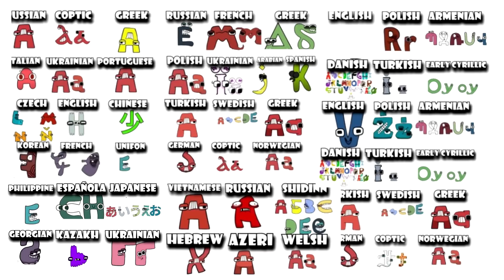This Full Alphabet lore songs but it's different ways to say Alphabets! (Full Version)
I suggest you compare Alphabet Lore in different countries and write in the comments which of the alphabets caused you emotions. We honor and laugh together.